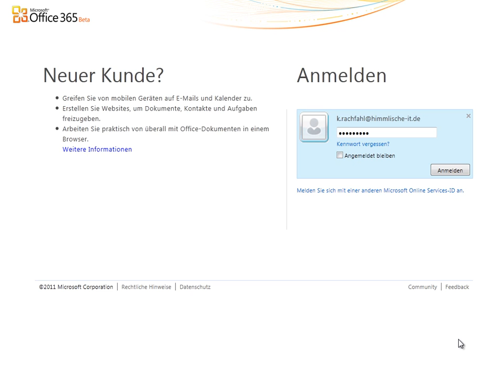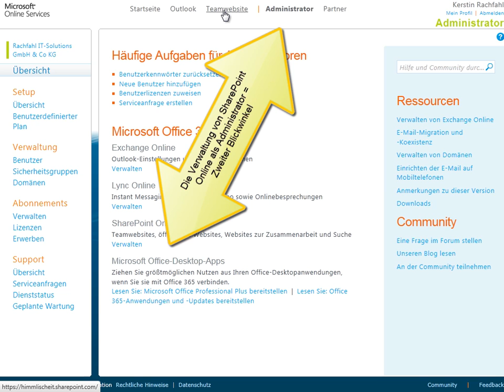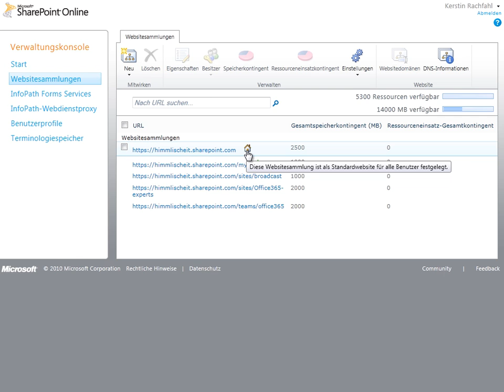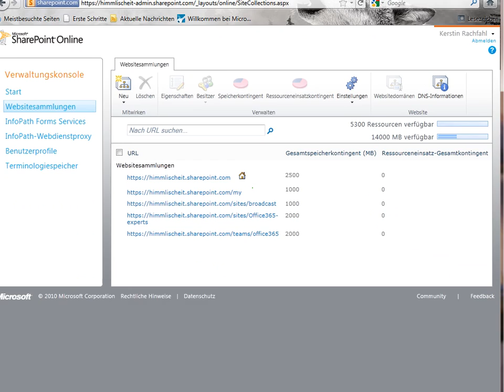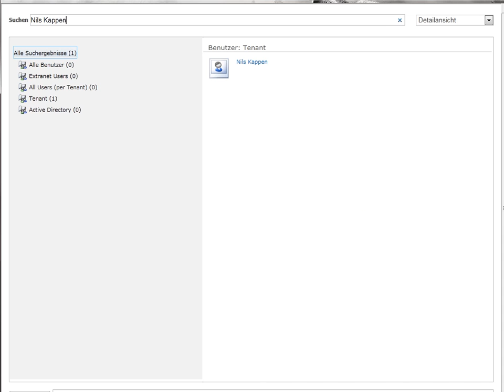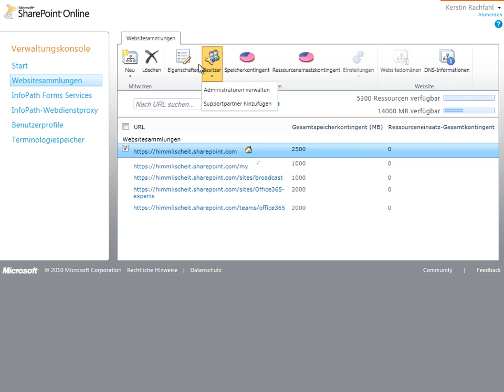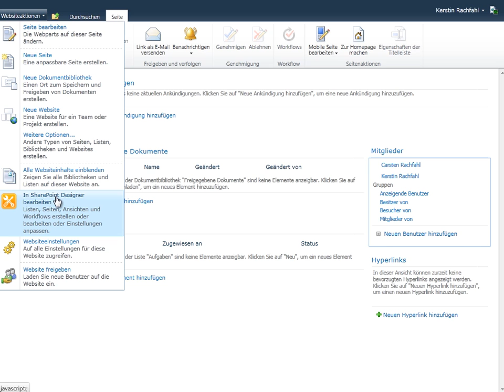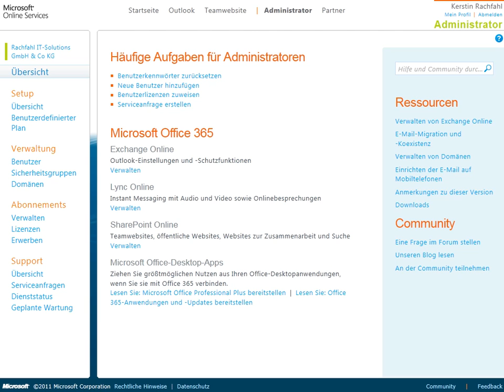Office 365 E3 - Die Teamseite in SharePoint Online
Bei Office 365 haben wir nur noch ein Einstiegsportal im Internet. Es sieht sowohl für die Administratoren, als auch für die Benutzer gleich aus. Die Teamseite, ist in der oberen Navigation und auch auf der Startseite hinterlegt. Wir zeigen Ihnen einmal aus dem Blickwinkel des Administrators, wie Sie die Webseitensammlung verwalten und entscheiden, welche davon für die Teamseite hinterlegt wird. Zum zweiten zeigen wir Ihnen die Ansicht des Administrators auf der Ebene der SharePoint Online Teamseite.